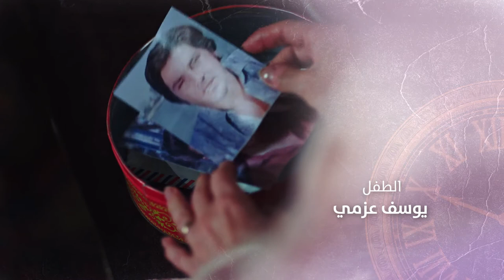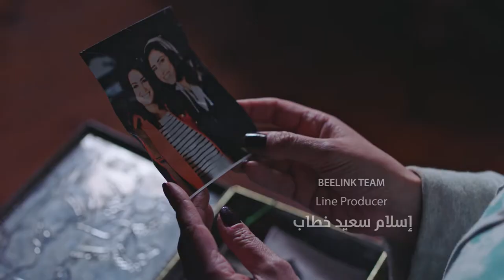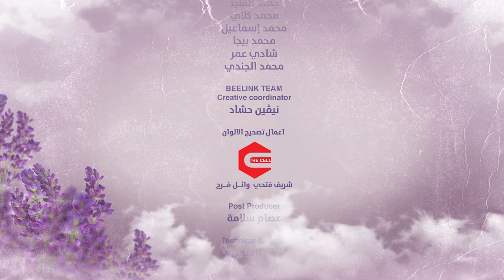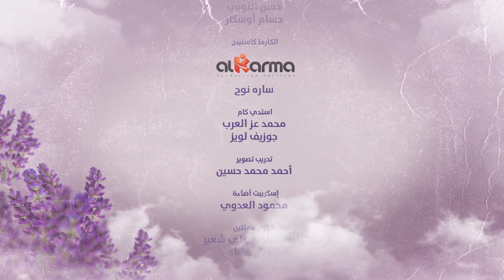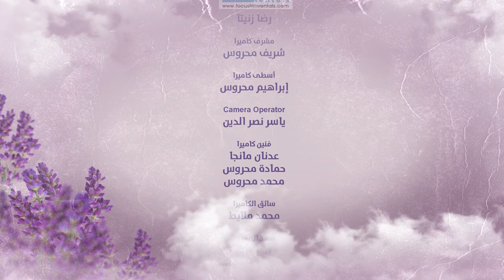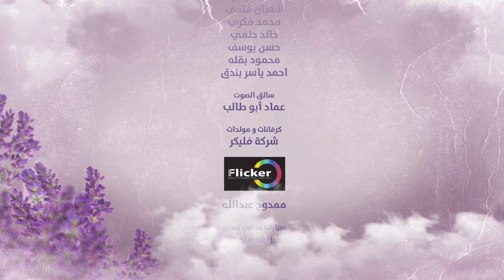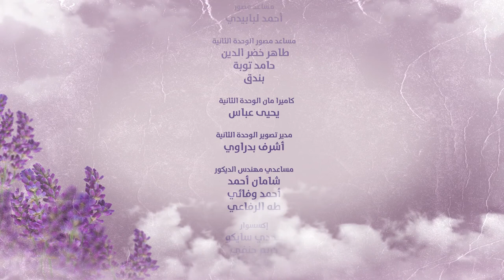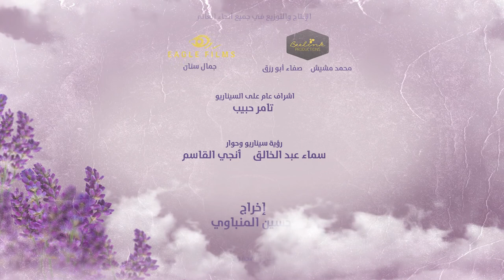Halawet Al Donia حلاوة الدنيا Halawt Al Dunia 2017 _ Episode 26